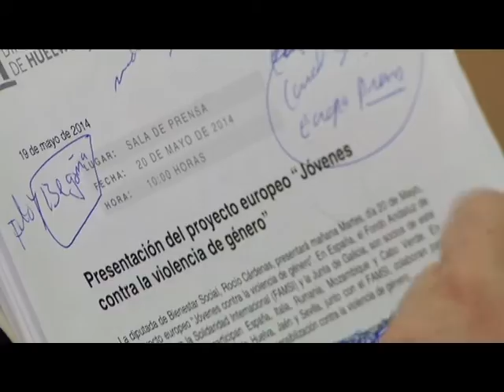20 05 14 JÓVENES CONTRA LA VIOLENCIA